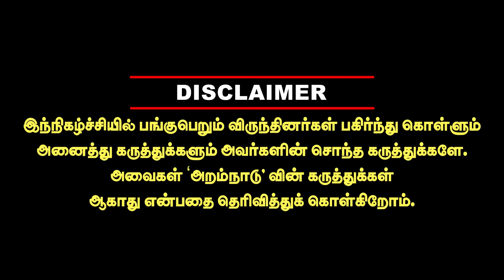உடனிருந்தே உயிரை பறித்த துரோகி! ஆம்ஸ்ட்ராங் கொலை சிக்கிய ரவுடி | chequvarajaisankar interview